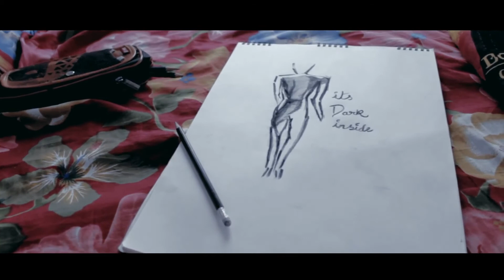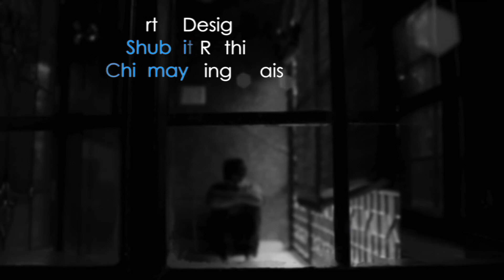Empty Inside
Director - Gagan Singh Saini
Associate Director - Sushant Chadha
Cinematography - Roohani Bhatia, Siddharth Shankar
Edit - Roohani Bhatia, Aditya Wadekar
Art and Design - Shubhit Rathi, Chinmay Singh
Cast - Aditya Wadekar